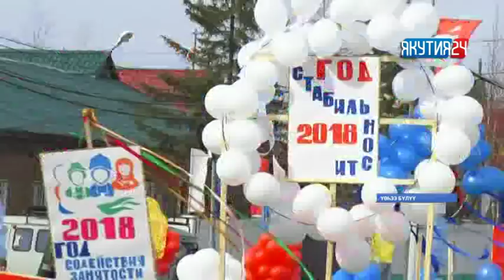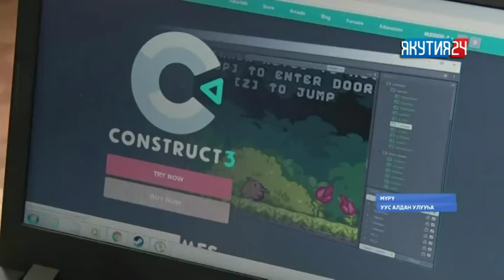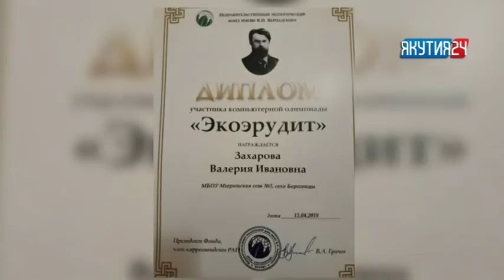«Саха сирэ» информационнай биэрии. Ыам ыйын 1 күнэ, 20:30 ч.